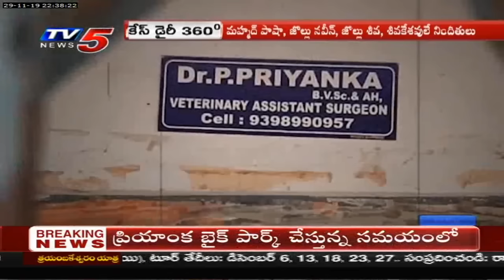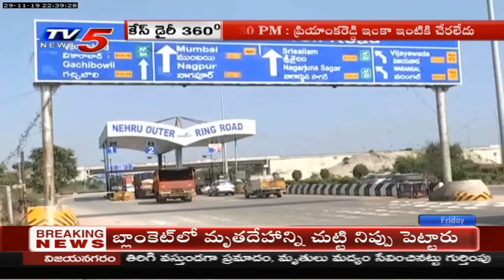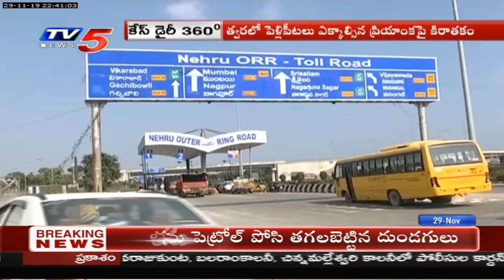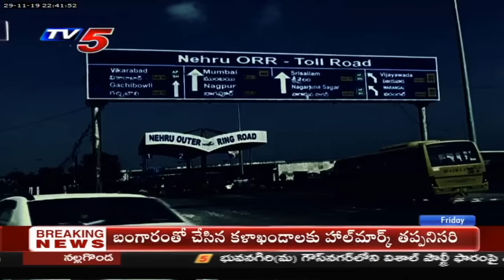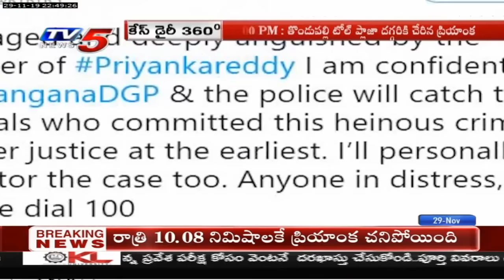Rangareddy Dr Priyanka Reddy Full Details | Hyderabad, Telangana | TV5 News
The heinous and inhuman crime in Hyderabad has grabbed the attention of entire nation. The City police nabbed all four accused in Priyanka Reddy's mur*der  case: A1 as Lorry Driver Pasha (26), A2 as Cleaner Jollu Shiva (20), A3 as Jollu Naveen (23) and A4 Cleaner Chenna Keshavulu (20). The Lorry was parked near the toll gate as Iron material was not unloaded.

Speaking to the media, CP Sajjanar said that 4 accused people have seen Priyanka parking her scooty near Thondupalli and trapped her by puncturing the back tyre of bike. It was planned by Naveen. 'The veternary doctor started at her residence around 5:42 PM and parked her vehicle at Thondupalli toll plaza at 6:13 PM. Around 9:13 PM, Priyanka returned from Gachibowli and her phone was switched off from 9:48 PM. The Lorry driver and cleaners have come forward offering they would fix the puncture. Later, two of them took away the scooty and came back by filling in air.' said CP.

'Priyanka  when they were trying to close her mouth while rap*ing her,' said CP.  After getting to know that she is no more, Naveen and Shiva drove the bike and others travelled in the Lorry. At an Indian Oil Fuel Station, they've got petrol and took a U-turn at Shadnagar. By wrapping Priyanka in a blanket, they burnt body at 2:30 AM in the morning. They also went back to verify if the body was completely burnt. Finally, they came to Aramghar to unload the material and left to their respective places.'

CP Sajjanar further said that mur*der case was investigated in all dimensions and the accused will be presented in fast track court.

doctor priyanka reddy news
veterinary doctor priyanka reddy
priyanka reddy last call to her sister
doctor priyanka reddy
priyanka reddy phone call.